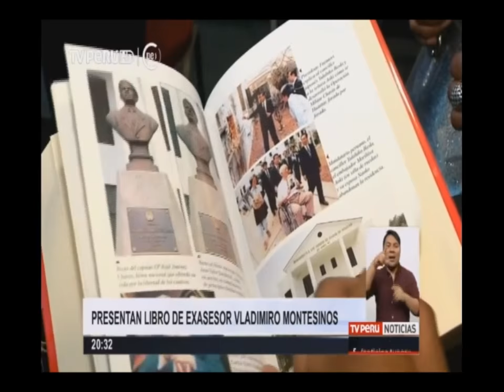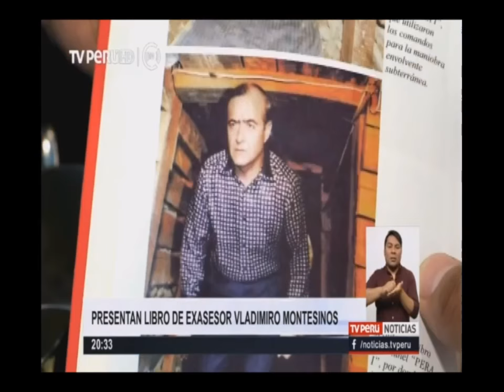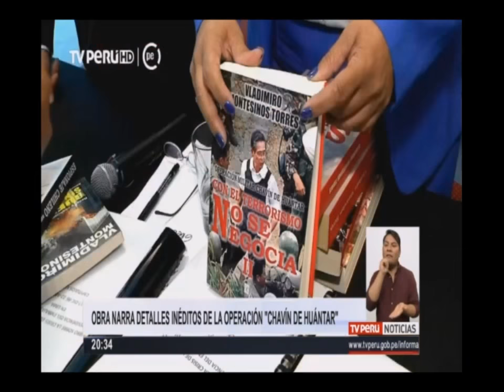Presentan nuevo libro de Vladimiro Montesinos